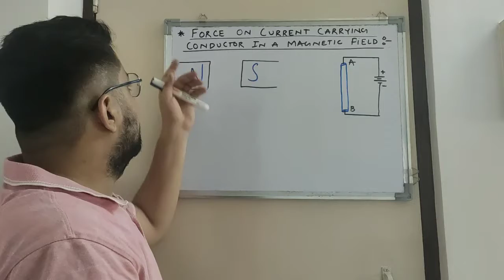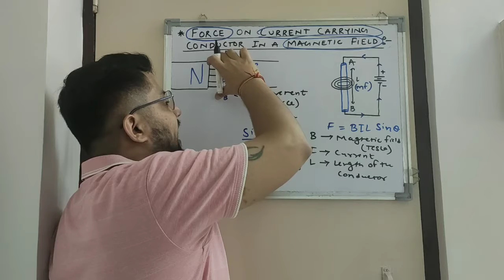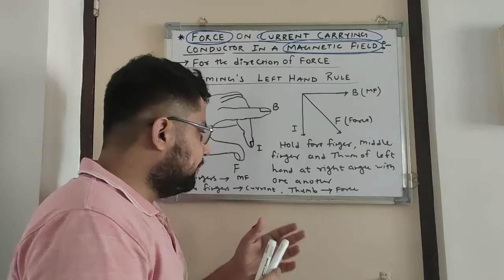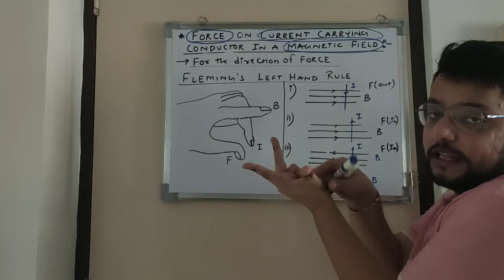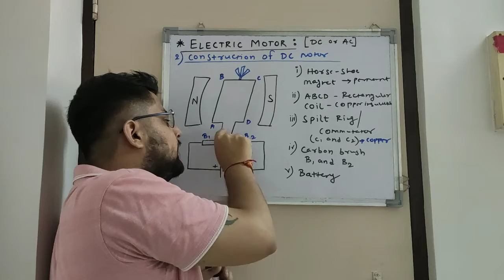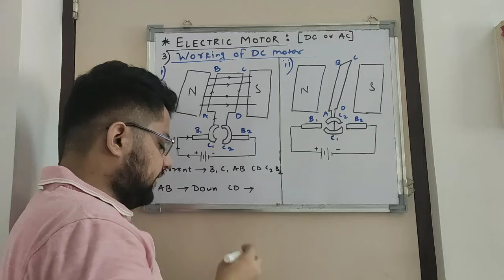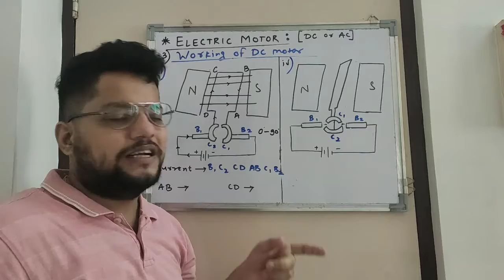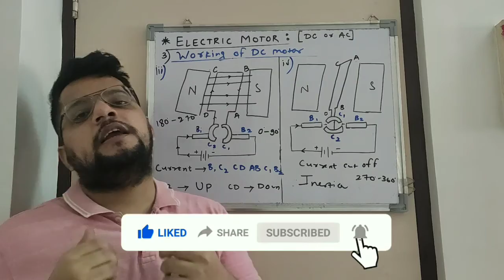class 10 | Force due to Current carrying conductor in magnetic field | DC Motor | Flemings left hand